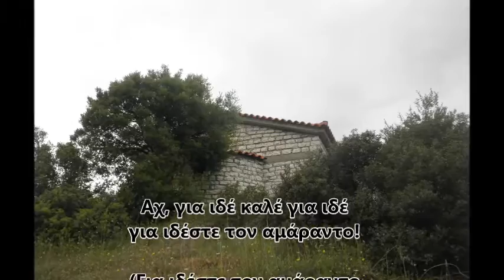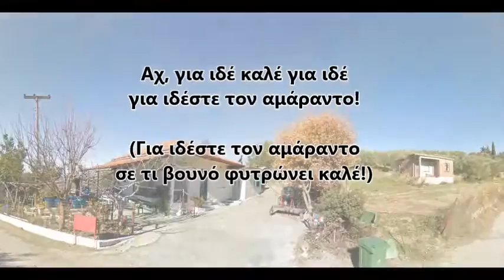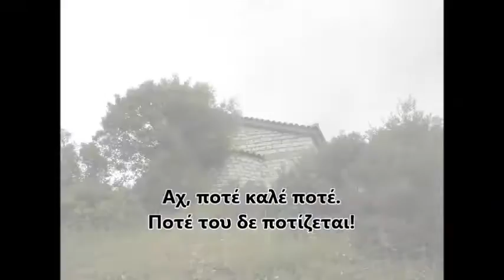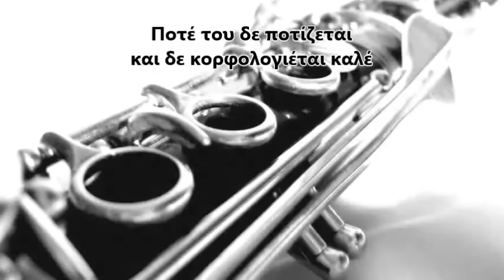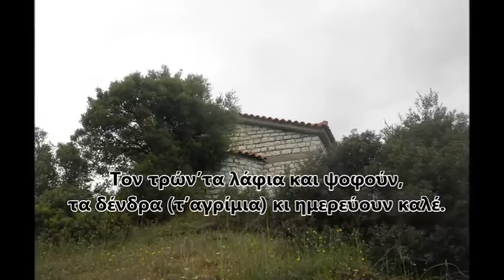Ηρώ Σαΐα: Ο Αμάραντος (παραδοσιακό)